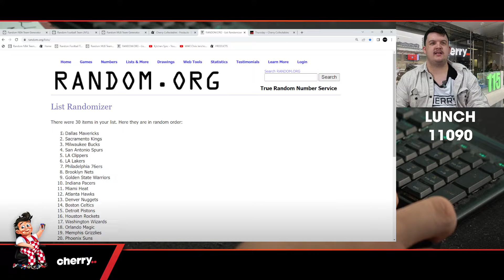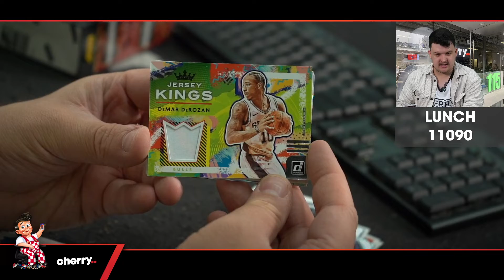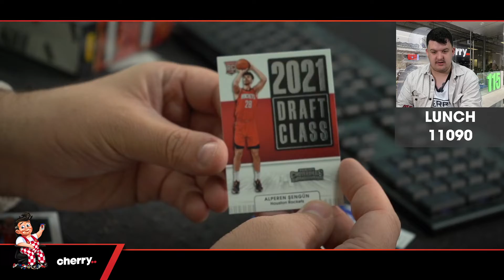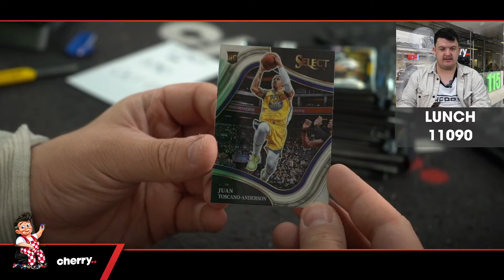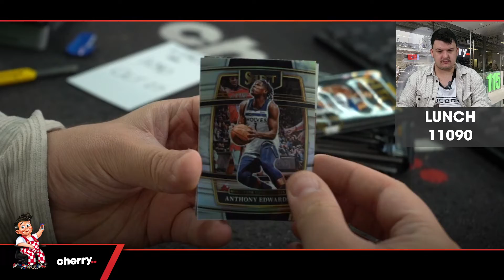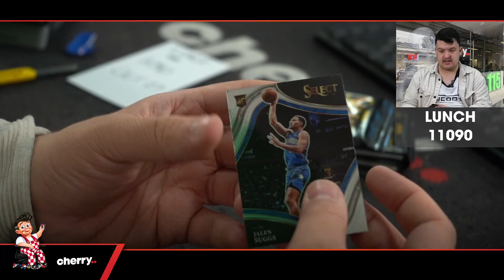Lunch Break - Daily Multi-Box NBA Break #11090 - Random Team - Oct 27 (12pm)